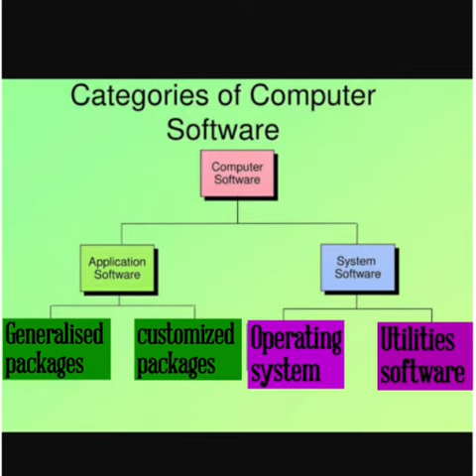Class 5th comp LQ1